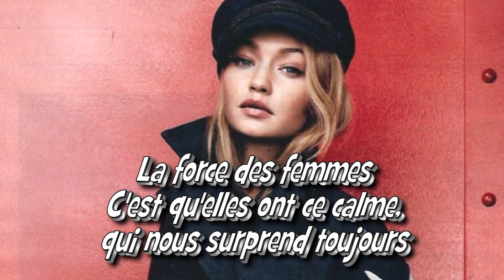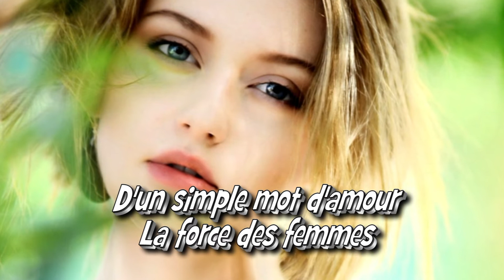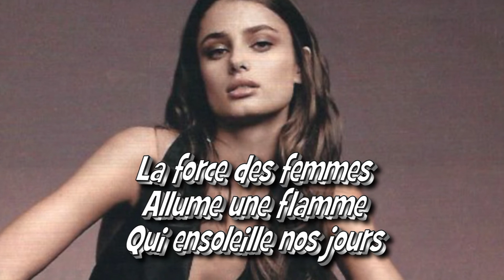La force des femmes - par Jean-Loup de Cazouls-lès-Béziers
C’est une chanson de Frank Michael ! Sur ce point tout le monde, ou presque est d’accord ! cette chanson nous rappelle que les femmes sont les plus fortes ! la définition de la force pure est devenue obsolète ! l’amour, la patience, la ténacité… etc etc … jusqu’à la force de caractère, donne aujourd’hui de nouvelles donnes, des éléments qualitatifs de la force !
Bonne écoute à tous et merci pour votre fidélité et vos commentaires !
Amitiés, prenez soin de vous et à bientôt
Jean-Loup

It's a Frank Michael song! On this point everyone, or almost everyone agrees! this song reminds us that women are the strongest! the definition of pure force has become obsolete! love, patience, tenacity… etc etc… up to strength of character, gives today new deals, qualitative elements of strength!
Good listening to all and thank you for your loyalty and your comments!
Friendships, take care and see you soon
Jean-Loup

LYRICS OF THE SONG IN ENGLISH
Thank you ladies
To have hoped
At the heart… of men

courage side
No you don't fear
Nobody

You manage
To what you want
When you decide

In your heart you hold
The truth…

THE STRENGTH OF WOMEN
It's because they have this calm
that always surprises us

Light a flame
who brightens up our days

When everything escapes them
They do miracles
With a simple word of love

They fight and they win
They will always win!

Well done ladies
Without making a fuss
Your dreams…carry us

and your ideas
make us forget
Ours

Your patience
In all circumstances
Equals your confidence

You are much more talented than us
I confess to you...

WOMEN…WOMEN…WOMEN

They will win… always!